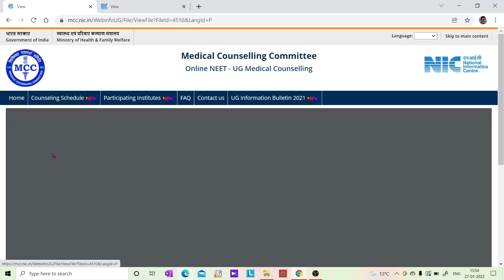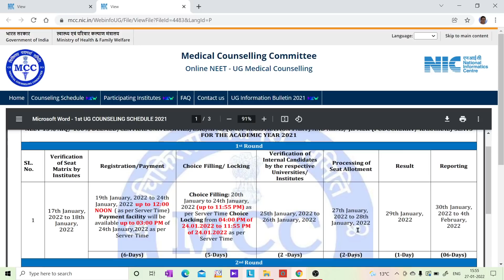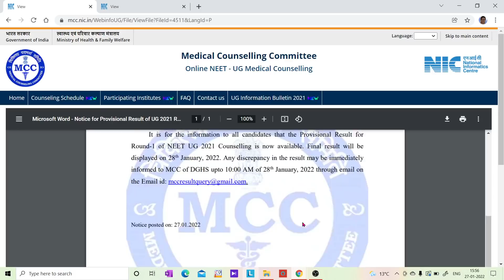MCC AIQ COUNSELLING / Round 1 provisional result is announced / CHECK NOW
1. COORDINATION COMPOUNDS L-1  CLASS 12 NEET | CHEMTONICS # 3 | |JEE|CET| SYNOPSIS FOR NEET, JEE AND KCET

3. How to see HYBRIDISATION OF ANY central element. Very important concept for CET, NEET AND JEE EXAMS

5. ALCOHOLS, PHENOLS AND ETHERS I CLASS 12 I II PUC I SUPER 10 SERIES I KCET AND NEET I previous year PAPER SOLVED